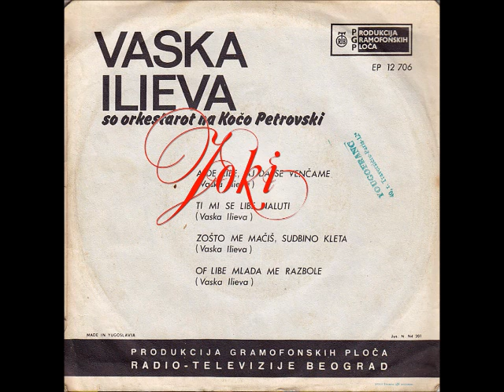Vaska Ilieva Ajde libe, ajde da se venčame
Kočo Petrovski